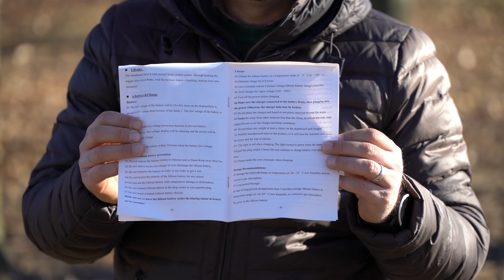LA BESTIA! "SKATEBOARD" da 1600 watt 😱😱😱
L'intro di questo video è stata girata completamente usando la insta360 one X (link e coupon sconto nella descrizione di questo video

Attrezzatura che utilizzo per la realizzazione dei video
Il mio super PC assemblato apposta per il montaggio video con Adobe Premiere Pro